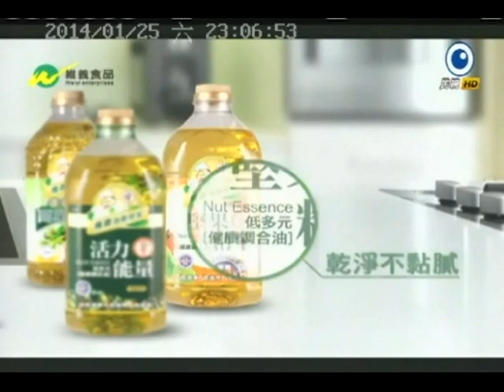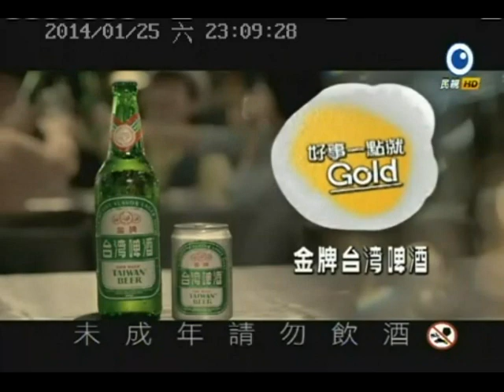2013行願非洲感恩之旅-電視節目《三星報囍》上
2013行願非洲感恩之旅-電視節目《三星報囍》上

賴索托ACC院童
史瓦濟蘭ACC院童

阿彌陀佛關懷協會